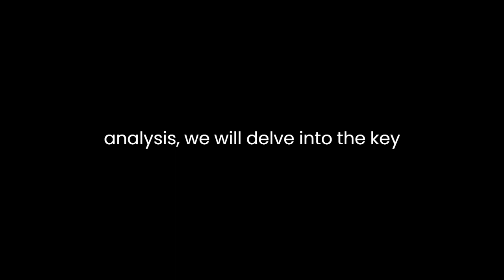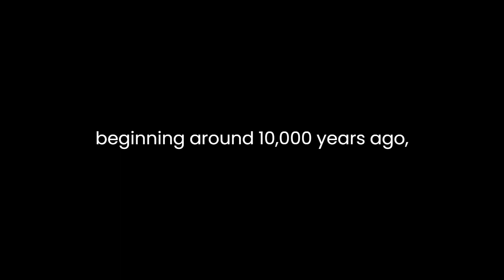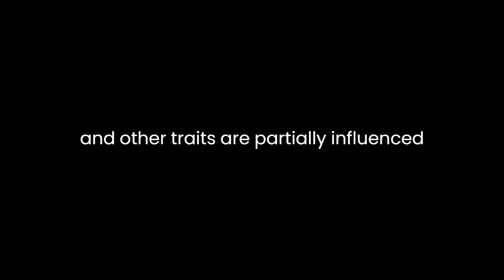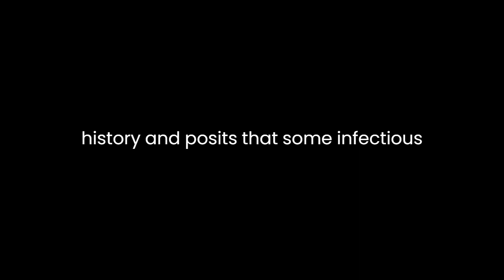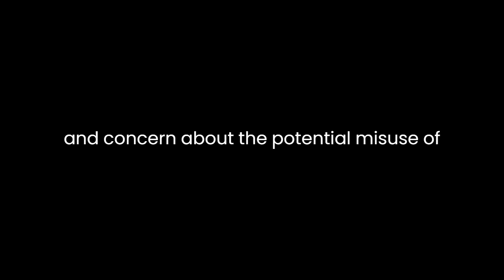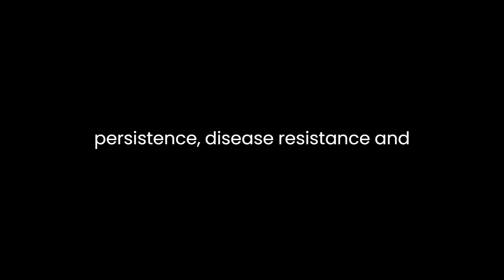"The 10000 Year Explosion" By Gregory Cochran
"The 10,000 Year Explosion: How Civilization Accelerated Human Evolution" by Gregory Cochran is a captivating exploration of the role of culture in shaping human evolution. Cochran's central argument revolves around the idea that the rapid changes brought about by agriculture and civilization have significantly altered the trajectory of human evolution over the past 10,000 years. In this literary analysis, we will delve into the key themes and arguments presented in the book, considering its implications for our understanding of human development.

Cochran starts by challenging the conventional wisdom that human evolution largely ceased tens of thousands of years ago. He argues that, on the contrary, human evolution has been ongoing and has even accelerated in the context of civilization. He introduces the concept of gene-culture co-evolution, suggesting that cultural innovations have driven genetic changes in human populations. This idea challenges the traditional view of human evolution as a slow and natural process driven solely by genetic mutations and natural selection.

One of the book's central ideas is the concept of "rapid evolution." Cochran presents compelling evidence of how agriculture and settled societies, beginning around 10,000 years ago, have brought about swift genetic changes in humans. He discusses various examples, such as the development of lactase persistence in some populations, which enabled them to digest milk as adults, a trait that was virtually non-existent in our ancestors. These examples underscore how human populations have rapidly adapted to new dietary and environmental conditions.

Cochran also addresses the concept of "niche construction," where humans modify their environments to better suit their needs. This idea is closely related to gene-culture co-evolution. He argues that our capacity to transform our environment and develop new technologies has led to further genetic adaptations, such as the evolution of cognitive abilities and resistance to diseases like malaria. The author's ability to weave together genetic and anthropological evidence to support his arguments is a testament to his thorough research and interdisciplinary approach.

The book's exploration of the genetic basis for human differences is another thought-provoking aspect. Cochran argues that variations in intelligence and other traits are partially influenced by genetic factors, which have evolved in response to cultural and environmental changes. This assertion challenges contemporary ideas about the origins of human diversity and raises important questions about the role of genetics in shaping individual and group differences.

One of the strengths of Cochran's work is his willingness to tackle controversial subjects. He examines the role of disease in human history and posits that some infectious diseases have shaped human genetics. His discussions on the possible genetic basis for differences in cognitive abilities are likely to be the most contentious, but they open a space for important debates on a sensitive topic.

Cochran's writing style is accessible and engaging, making complex scientific ideas understandable to a broad audience. He uses humor and storytelling to bring the science to life, making the book a compelling read even for those without a strong background in genetics or anthropology.

While "The 10,000 Year Explosion" presents a fresh perspective on human evolution, it is not without its criticisms. Some scholars argue that Cochran's ideas are overly speculative, and that the evidence presented is not always as robust as he suggests. Furthermore, his discussions on the genetics of human differences have generated controversy and concern about the potential misuse of such information.

In conclusion, "The 10,000 Year Explosion: How Civilization Accelerated Human Evolution" is a thought-provoking and engaging exploration of the interplay between culture and genetics in shaping human evolution. Gregory Cochran challenges conventional ideas about the pace of human genetic change and the role of culture in driving these changes. His work opens up new avenues for research and debate on topics as diverse as lactase persistence, disease resistance, and human intelligence. While some of his assertions are controversial, they offer a fresh perspective on the complexities of human evolution. Cochran's accessible writing style ensures that this book can be enjoyed by a wide readership, making it an important contribution to the field of human evolution studies.